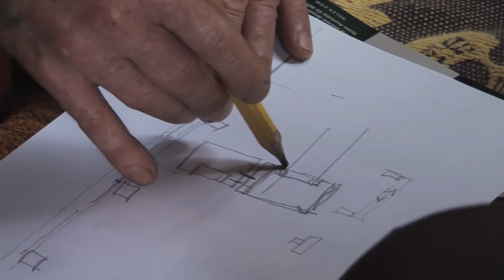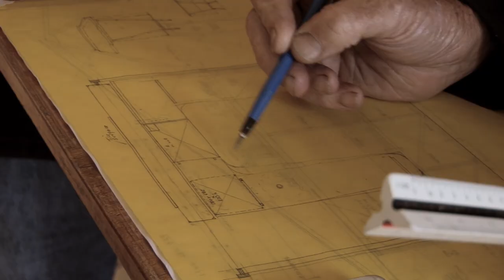Leplastrier Trailer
Watch the documentary 'Richard Leplastrier - Framing the View' on the ABC on May 12 or iView.